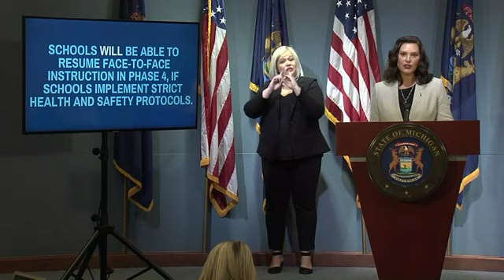Michigan governor optimistic about school in fall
Gov. Gretchen Whitmer says she is optimistic about a return to in-person instruction at K-12 schools in the fall, announcing she will release further guidance on June 30. (June 17)